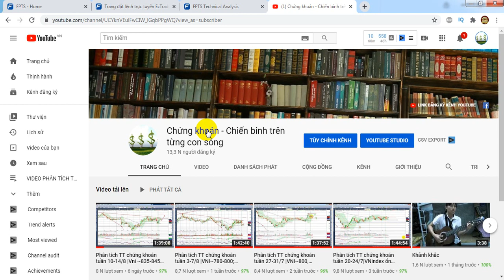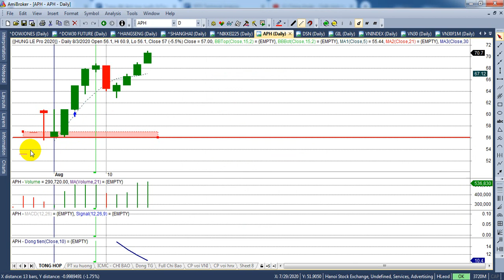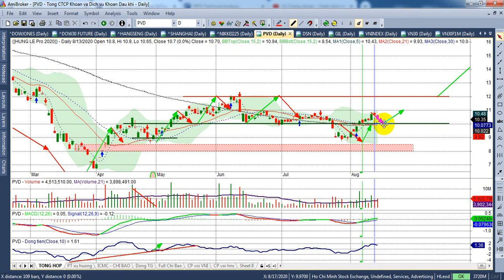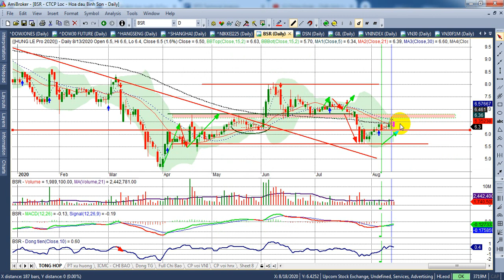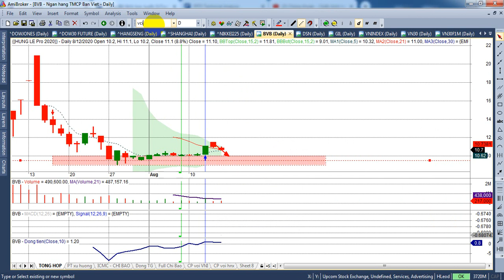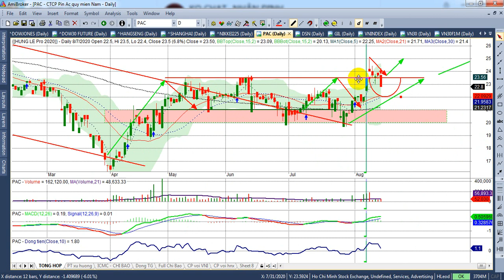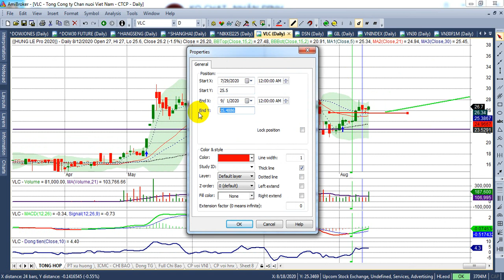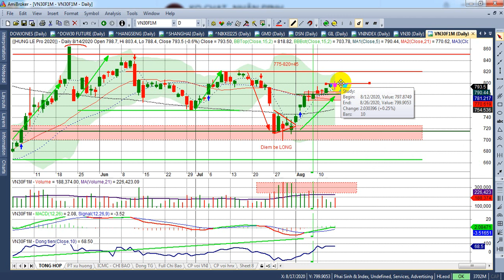Phân tích TT chứng khoán tuần 17-21/8|TT~ K/c mạnh, Test Vni~845, vn30~788, ps~780 | - VIDEO 117